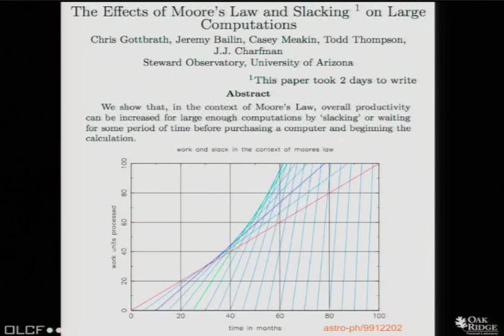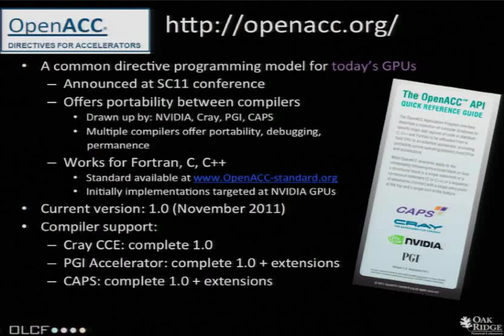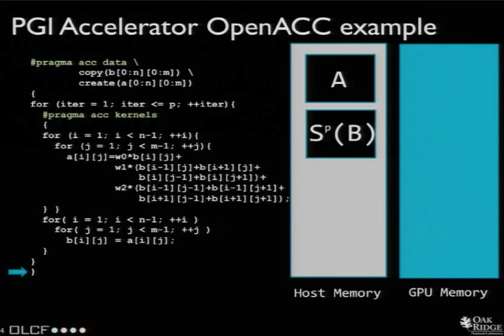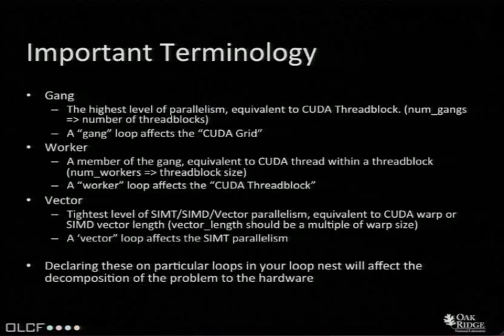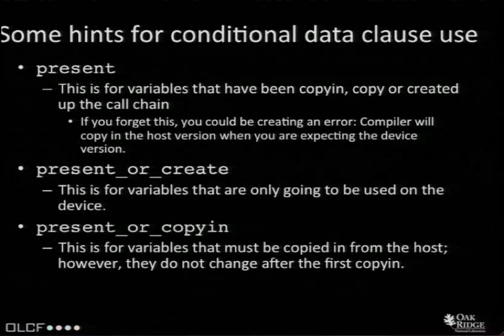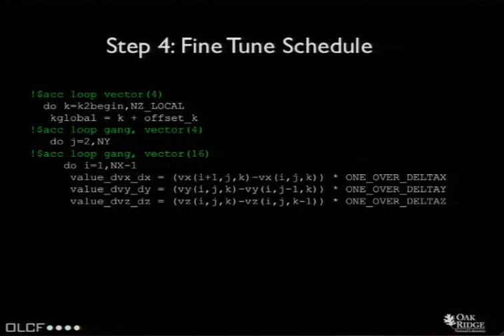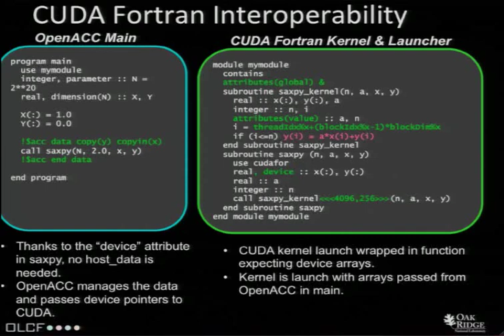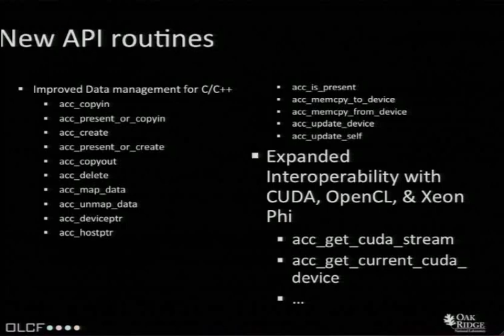Bronson Messer combined